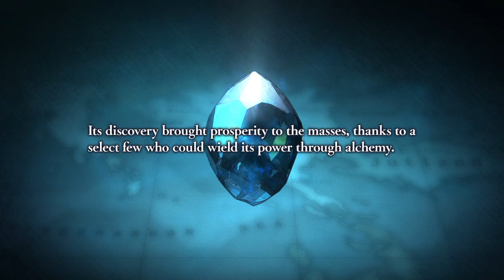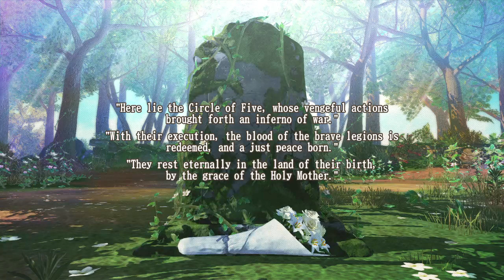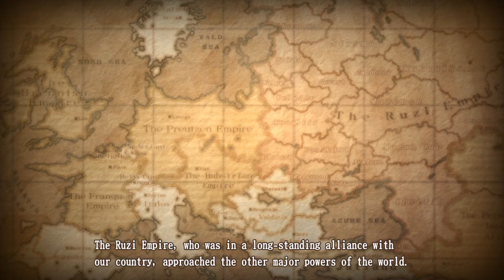Valkyria Revolution [Part 1]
Casual gaming at it's finest. In between chasing my kid around and acting like a grown-up, I try to sneak in some time to play. JRPG's, FPS's, Strategy, and Actions games are my forte. So sit back, relax, and enjoy.